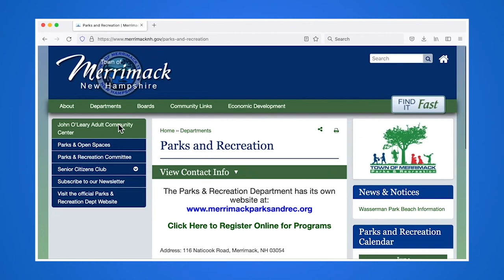Become Involved: John O'Leary Adult Community Center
“Become Involved” is a new series from Merrimack TV! Each of these 8 programs feature a member of the Town Council interviewing the Chairperson of a Town Board or Committee. This series is designed to inform residents and to engage our community to become involved. As a supplement to the series, “Be An Active Citizen”, details how Merrimack is governed and is also available on our YouTube channel.

A new episode will premiere every Friday beginning July 22 through September 2, 2022 on our cable TV and YouTube channel.

to learn more about volunteering to serve on a board or committee.